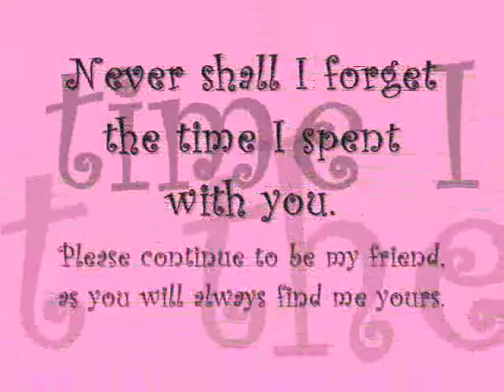Bonding Ever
Graduation and Birthday Celebration!